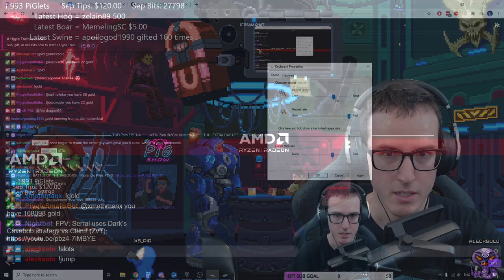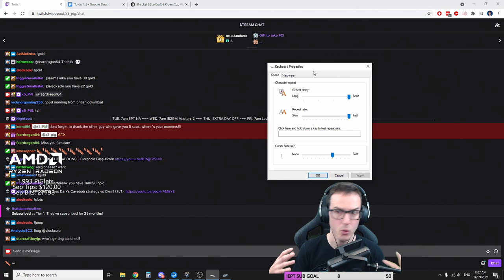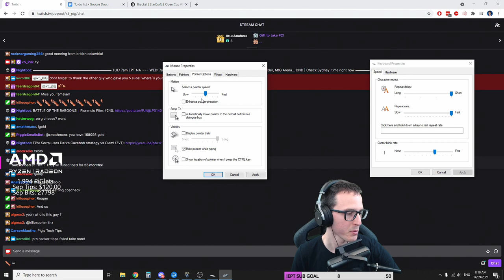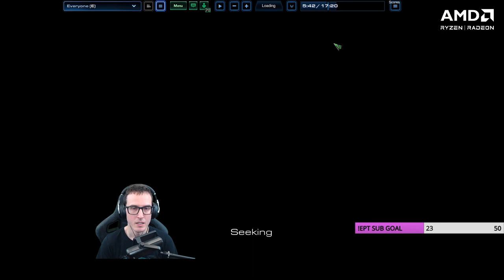StarCraft 2 Coaching | 6.3k MMR Grandmaster Zerg: 2-Base Muta vs Terran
In this Starcraft 2 coaching session with Reaper, a high GM Zerg Cheese God, we go through mechanics and doing 2-base Mutas vs Terran.
My rate is currently $85USD/hour. Purchase 4 hours upfront and get 1 free!